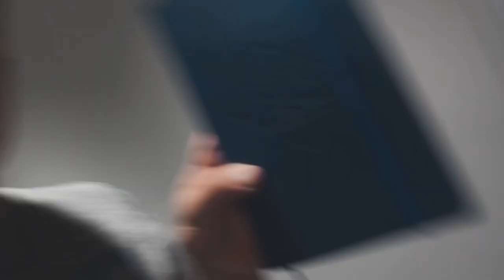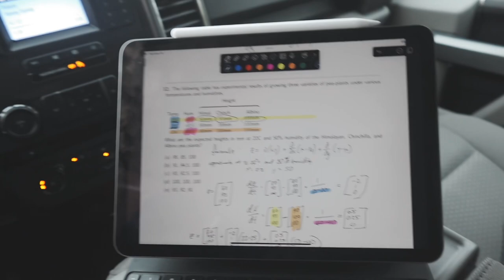Day in the Life with Gold Glover Grant Smith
Tune in to see what it’s like to be a student athlete at the University of Kentucky!